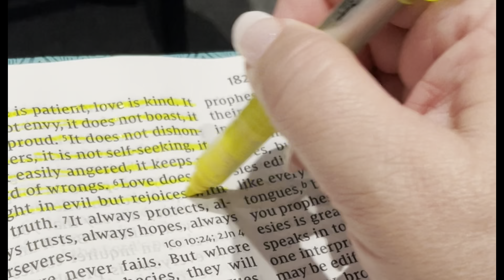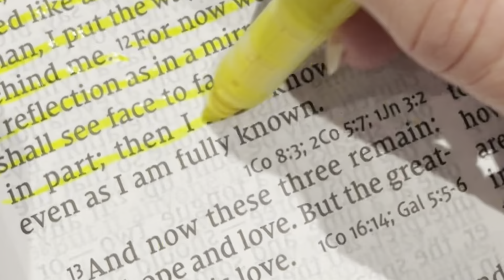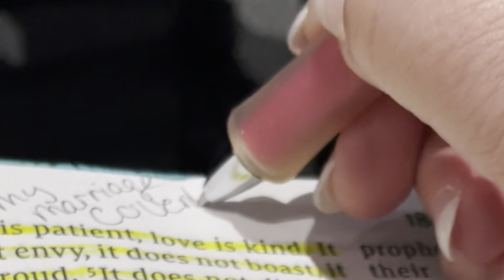Christian Single Mom- Let’s Talk Today Life Encouragement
🛍 Shop with Me:

💬 Let’s Connect!
📘 Facebook: Blessed Be The Gift

🛍 Shop with Me:

💬 Let’s Connect!

With love,
Kerri Anderson
Blessed Be The Gift Christian Single Mom- Let’s Talk Today Life Encouragement